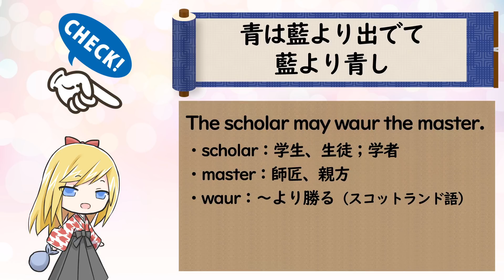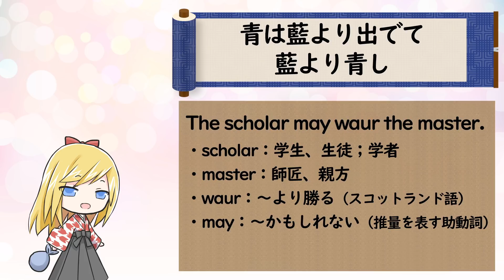「青は藍より出でて藍より青し」 ことわざを使って英語を学ぼう！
第３回目は「青は藍より出でて藍より青し」です。
青色の染料は藍を原料としながら藍よりも青くなる。弟子が師匠よりも優れた人物になることの例え。
（出典：荀子）

【英訳】The scholar may waur the master.
・scholar：学生、生徒；学者
・master：師匠、親方
・waur：～より勝る（スコットランド語）
・may：～かもしれない（推量を表す助動詞）